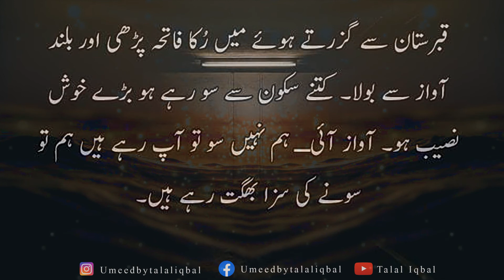Muqaddar Kitni Baar Badalta Hai ?? Special Quotes on Expectation || Umeed By Talal Iqbal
For Beautiful Life Changing Videos and Quotes;